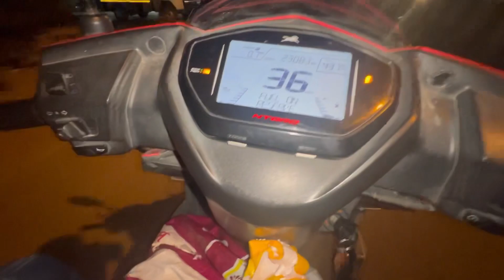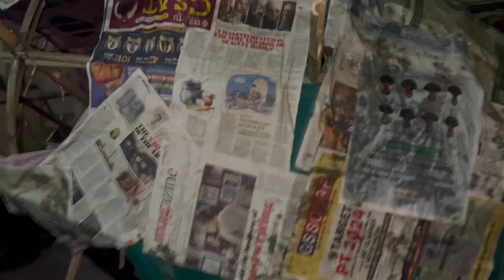Delhi ka मशहूर रावण 100ft ka🙏🏻Ravan😎 ||Yuvi Prewa ||Day:60